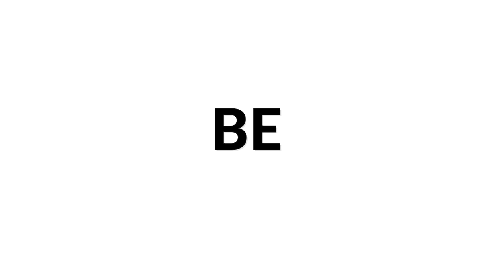Christ Habib plays D’un ciel à l’autre by Patrick Roux | Siccas Media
Christ Habib plays D’un ciel à l’autre by Patrick Roux as part of our Siccas Media program and check out to sell your guitar 😊

With an exciting and promising carrier in expansion, Christ Habib is becoming well known as an incredibly passionate musician who displays perseverance, discipline, and enthusiasm.

As well as stand-out appearances in numerous national and international competitions, Christ was recently named one of Canada’s Top 30 Classical Musicians Under 30 (2020 edition). In October 2020 he made his debut with the National Arts Centre Orchestra, with renowned conductor Alexander Shelley in a performance of Canadian composer Jacques Hétu’s Concerto for Guitar and Strings, Op.56. In 2019, he capped off 12 years of studying at the Gatineau Conservatory of Music under the tutelage of Patrick Roux with a Master’s Degree and the Prize in Chamber Music.

Presently, he is a member of the renowned Canadian Guitar Quartet with members Louis Trépanier, Renaud Côté Giguère, and Jérôme Ducharme.